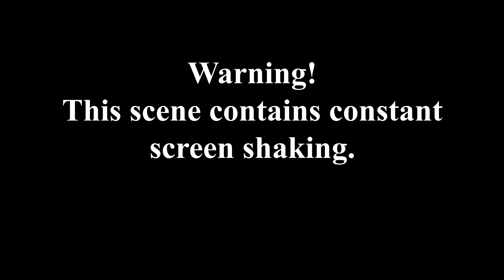[Arknights] Red Throws Goldenglow To Safety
"A broken bridge, at least a four meter jump, is seemingly the only way out."
This scene was from A Light Spark in Darkness (Quercus's story "Something's Gotta Give").